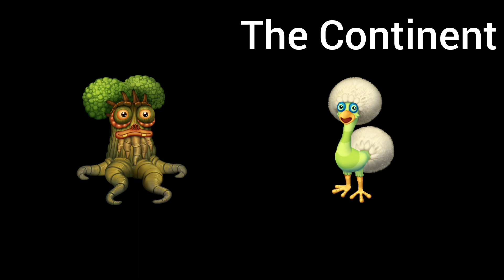MSM DOF BUT OAKTOPUS AND DANDIDOO SWAPPED | WEIRD LEMON JUICE